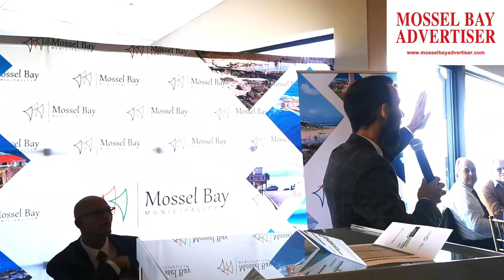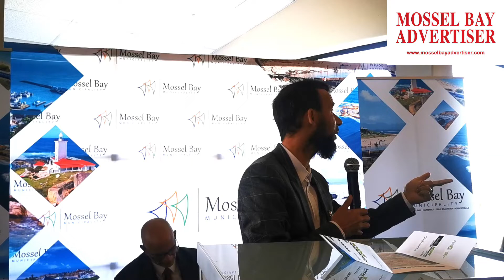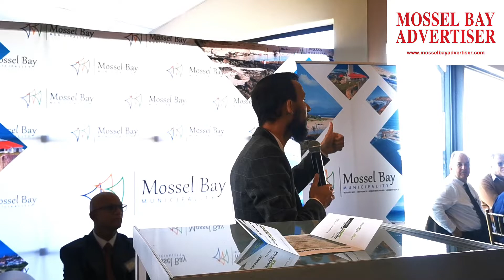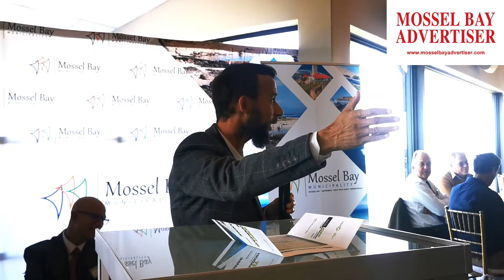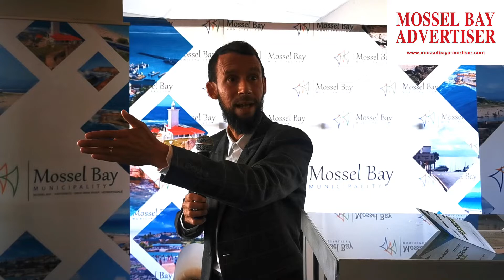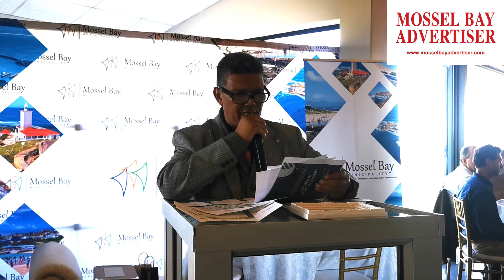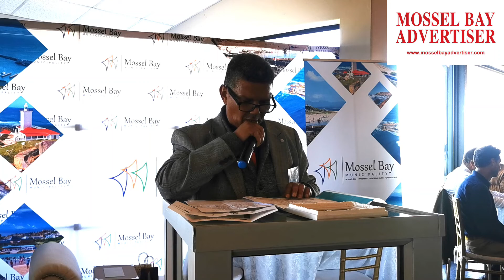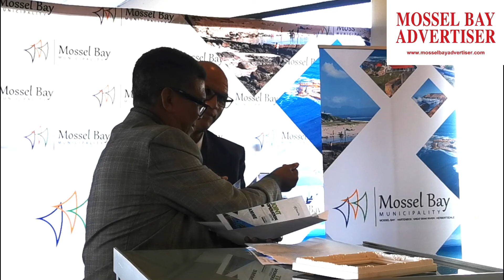Joint Operation Centre - The Function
After the opening of the Joint Operation Centre a function was held at the Golf club.
Video: Jannie du Plessis, Mossel Bay Advertiser